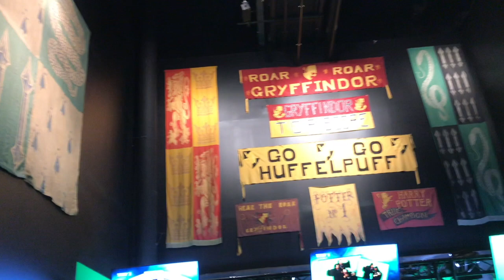Quidditch Pitch / Riding a Broom - Warner Bros Tour London || Harry Potter Tour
This is the area where you can ride a broom at the studio. It was super loud to film in, but we hope that you can see all the Quidditch bits. It is a good bit of fun to go to this section, don't miss out.